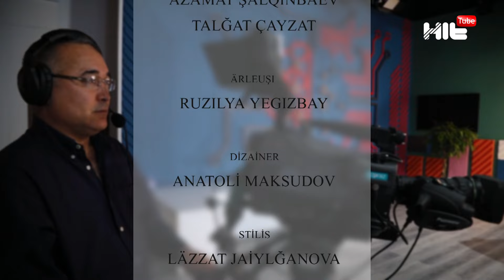Мақсат, Меруерт дуэті: “Мақсатта жауапкершілік жоқ”